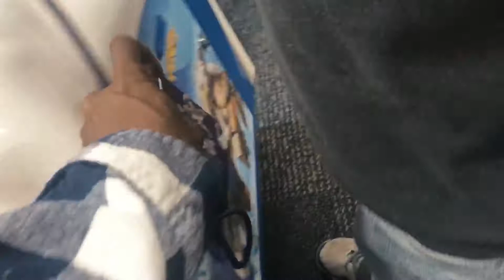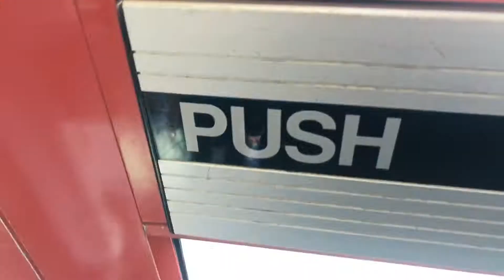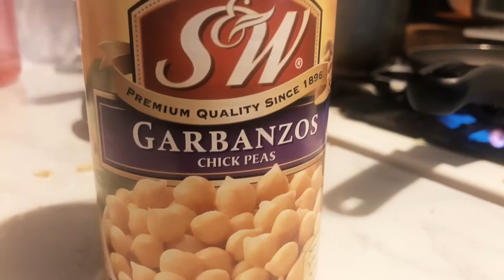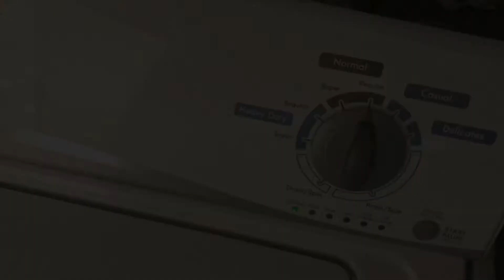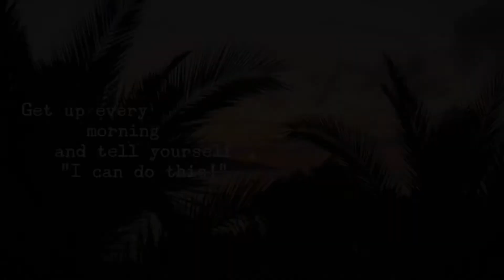DAY IN THE LIFE- VLOGMAS/YOUCEMBER 2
VLOGMAS day 2. Youcember. Day in the life.
Hey FAM. Welcome to day 2 of VLOGMAS YOUcember. We’re celebrating Preston’s 5th birthday.

Keep us with us daily on Instagram. @officialgrowingwiththegreens